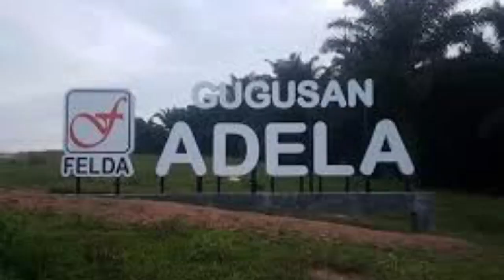NCR Land Issues in Sarawak - YB Dr Michael Teo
Dr Michael Teo Yu Keng, Member of Parliment P.219 Miri and National Vice President Keadilan Sarawak shared his views on NCR land issues in Sarawak and feasible ways to solve them.